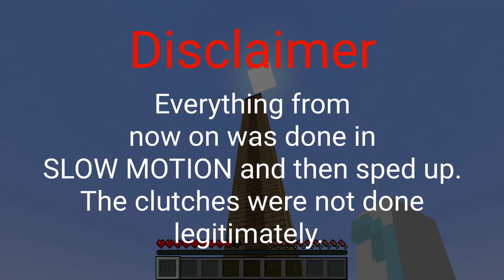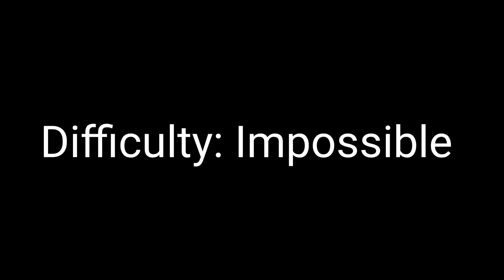IMPOSSIBLE 1.17 Minecraft clutches...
TIMESTAMPS
0:00 Intro
0:13 Easy Clutch
0:23 Normal Clutch
0:33 Really Hard Clutch
0:45 Can you do Dream's Ghast Clutch?
1:04 Impossible Clutch
1:17 Outro